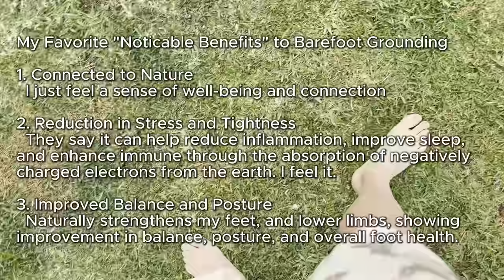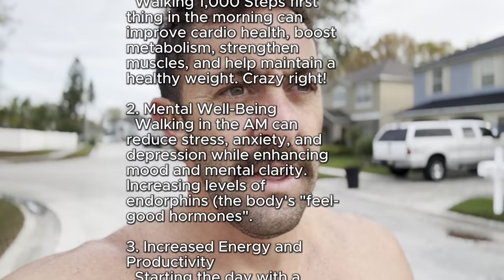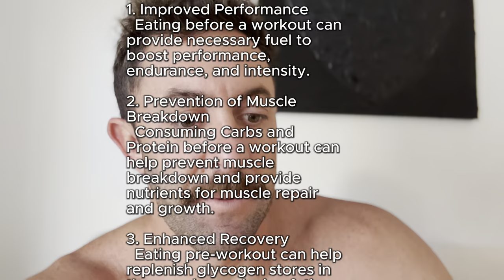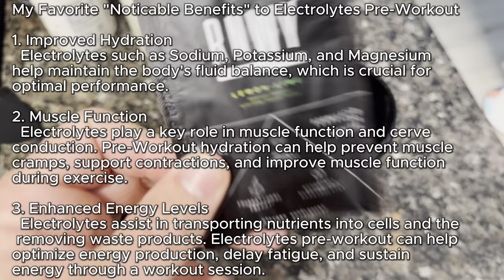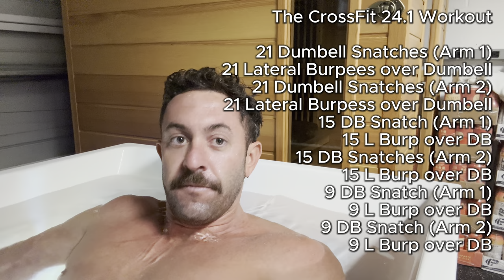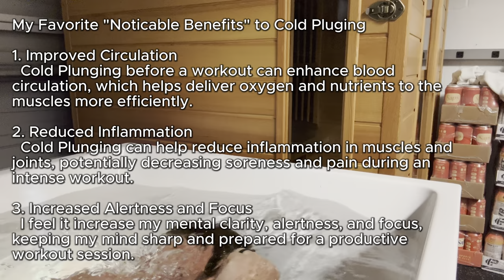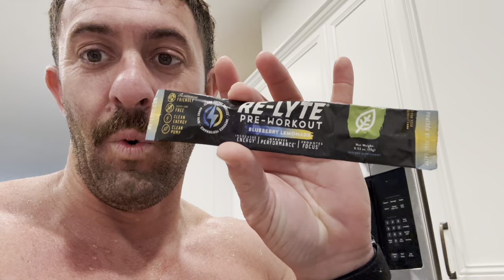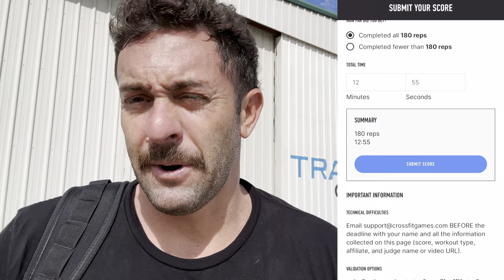How Morning Routines effect Workout Performance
This is my go to morning routine, curated from listening to advice from professionals in the space; such as Andrew Huberman, Joe Rogan, and others. I failed my attempt at the CrossFit open 24.1 workout on friday after a terrible morning routine. So today, I documented in real time my favorite morning routine and how it can effect everything, including a tough workout.
I go over biohacks like morning grounding and sunlight, walking, red light therapy, cold plunging and more. Links to my favorites below.

(also check out the Links below)

*I recently launched my MasterClass, The Creators Playbook! If you want to learn how to optimize and grow as a Content Creator, check it out here:*

Time Stamps
0:00 Why I am making this video
0:56 This killed me
1:33 Grounding
2:19 Morning Sunlight
2:54 Walking
3:56 Proper Fuel
4:32 Supplements
5:34 Red Light Therapy
7:02 Cold Plunging
9:08 Pre Workout
9:51 CrossFit Open 24.1 Workout Test
12:03 The Results of a Proper Morning Routine